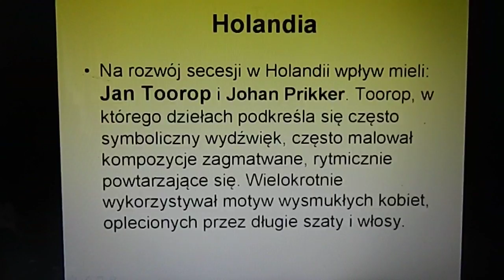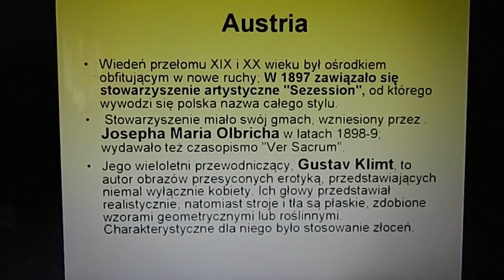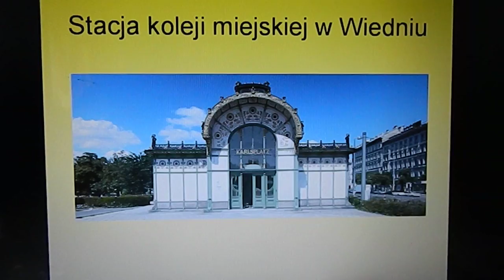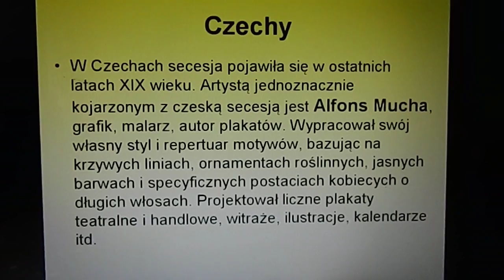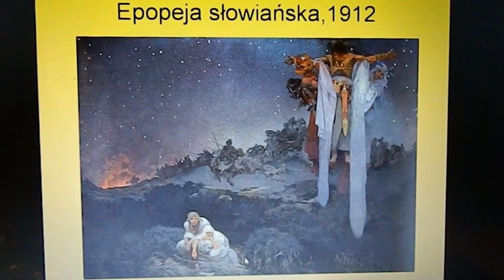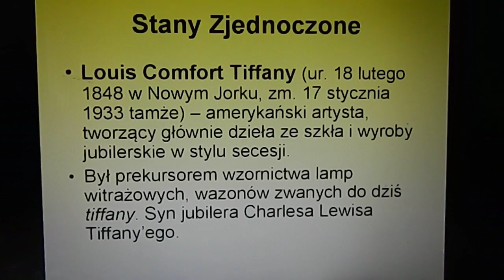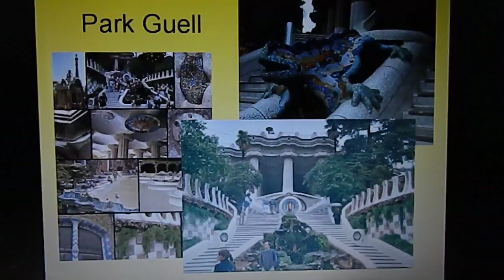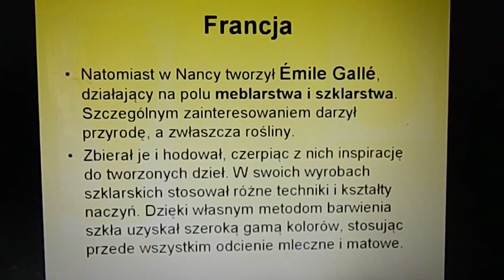Dokończenie secesji - klasa 4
Nagrałam Wam dokończenie prezentacji z secesji, żebyśmy mogli ruszyć z nowym tematem jak wrócę do szkoły.